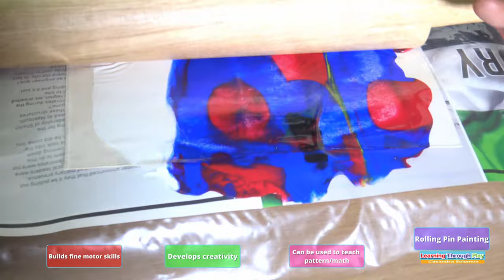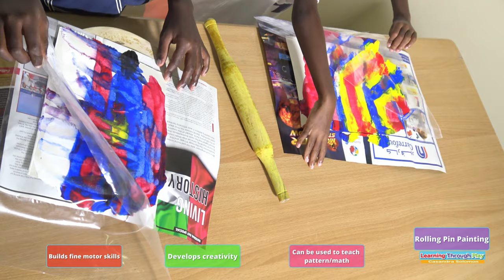Rolling Pin Painting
Develop creativity
Builds Fine Motor Skills
Can be used to teach pattern/math